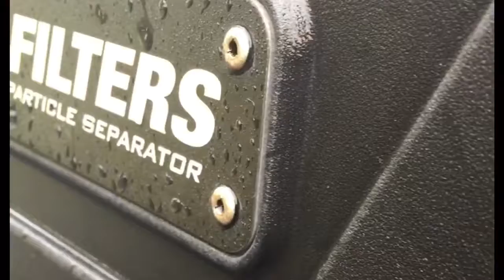Summa 2017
Just watch it dog!